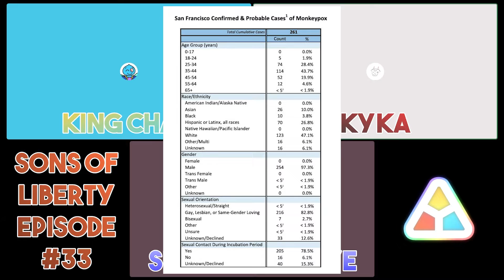People Are Fearful Over An STD?